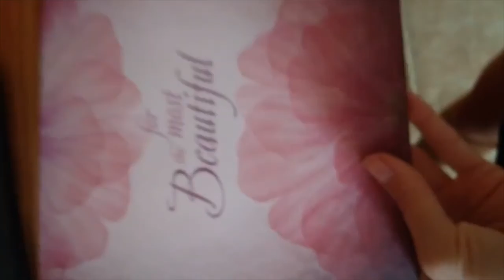ОБЗОР ТОВАРОВ ОТ МАГАЗИНА МЫЛО-ОПТ №430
ОБЗОР ТОВАРОВ (небольшой)ОТ МАГАЗИНА МЫЛО-ОПТ №430

Купить товары для мыловарения и домашней косметики оптом и в розницу можно тут👇👇👇👇